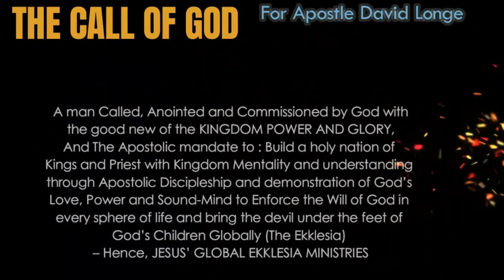HOW GOD HIRES AND FIRES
JESUS' GLOBAL EKKLESIA  FAMILY GENERAL GROUP

THOSE GIVING TO THE  WIDOW, NEEDY, NAKED, HUNGRY, SICK, POOR, ISRAEL PLEASE INDICATE YOUR SPECIFICITY OF GIFT

Your email shall be received and the book shall be sent to you.